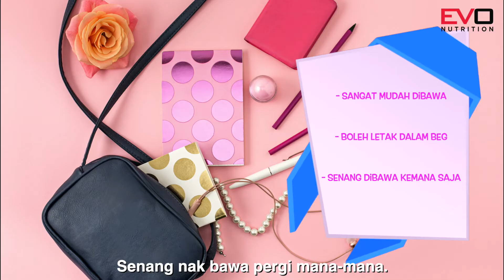MAKAN 2 BIJI TERUS TURUN BERAT !! | Evocut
Alhamdulillah.. Fresh testimoni.
Terus nak repeat order..
Happy sgt...
InsyaAllah, saya doakan semoga berjaya
Dengan makan evocut sehari 2 biji..
So, korang kat luar sana.. Takkan tgk je.
Kunyah 2 biji SETIAP HARI tgk Apa jadi..